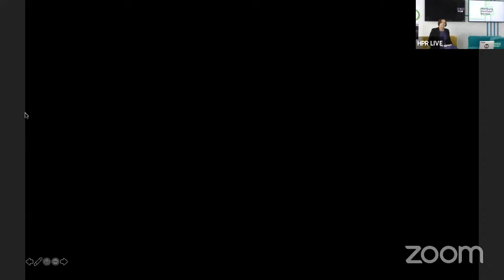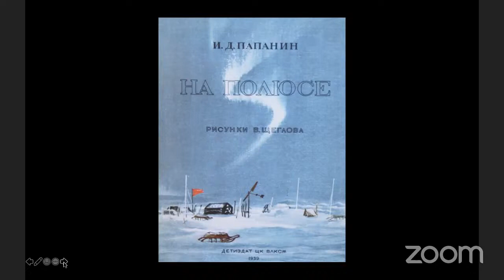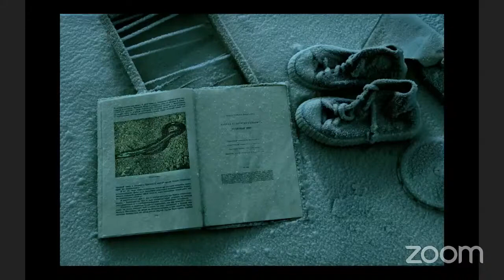Canon Keynote with Evgenia Arbugaeva (HPR Panels & Lectures 2021)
With Evgenia Arbugaeva (RUS)

Moderation by Dagmar Seeland